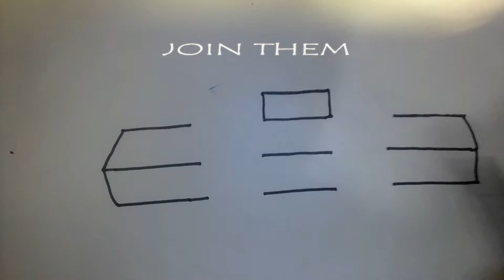Draw a car easily by used 10 line (step by step)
This is a tutorial video of drawing a car. The proses of drawing this car is, 1st drawing 10 line and then attach them and drawing a classical car.
This video is art by Md Shykot Rayhan (Emon). This is simple trick of drawing. Anybody can art it easily.